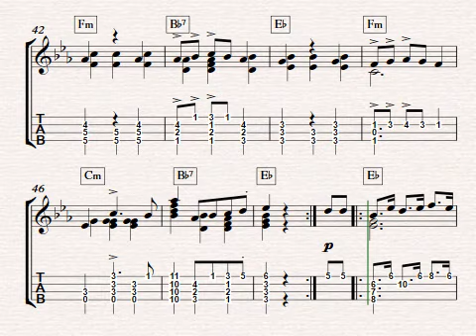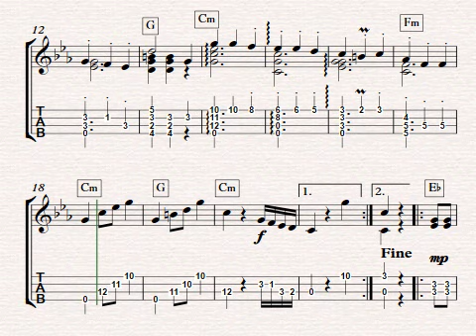Campanella - Paganini - Waltzer a la Paganini - Johann Strauss - Arranged by Colin R Tribe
La campanella, (Italian: “The Little Bell”) also known as "Allegro spiritoso" "Rondo alla campanella" or Ronde à la clochette, is final movement of the Violin Concerto No. 2 in B Minor, Op. 7, by Italian composer and violinist Niccolò Paganini.  The movement derives its nickname from bell-like sounds, which evoke the imagery of the Italian folk song—also known as “La campanella”—upon which the movement is based. I have used natural harmonics to re-create that sound.
It was also used as the third of Franz Liszt's six Grandes études de Paganini, S. 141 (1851).  Johann Strauss  used the theme  in "Waltzer a la Paganini" - a version of which I heard in a Sky TV Ad. and couldn't get out of my head!